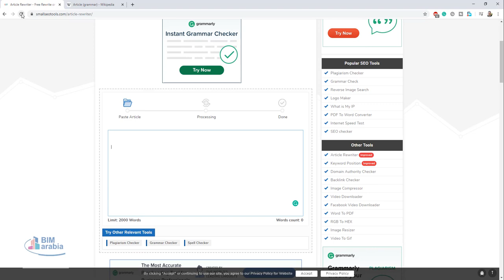اعادة صياغة الجمل والمقالات الانكليزية مجاناً